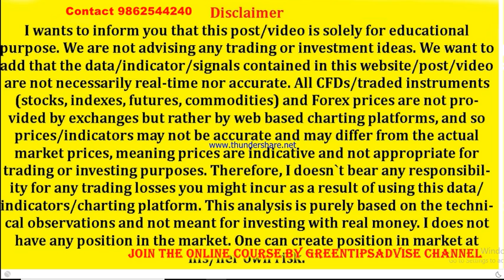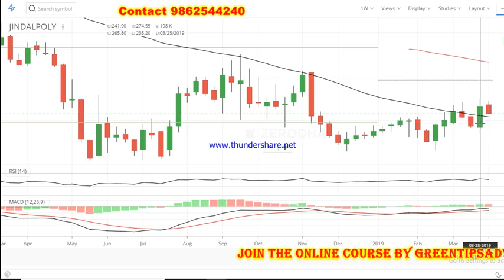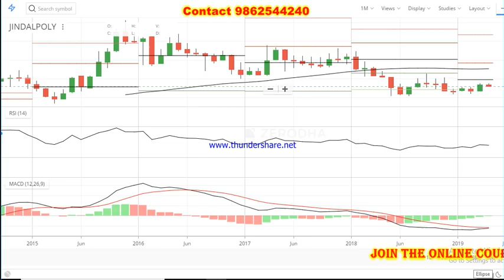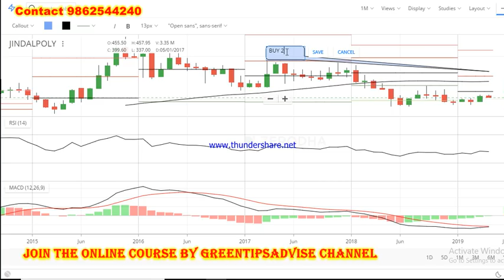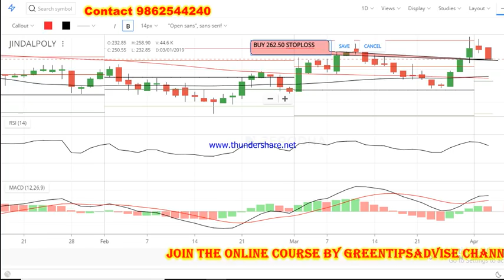JINDALPOLY | Intraday trading stock tips for tomorrow in Hindi | Latest Share Market Tips